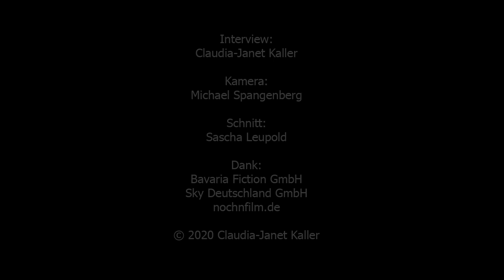DAS BOOT - Franz Dinda (SHORTREVIEW Interview)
DAS BOOT
eine Serie von Bavaria Fiction GmbH und SKY Deutschland GmbH erlebt seine 2.Staffel. Die Serie basiert auf den Romanen von Lothar-Günther Buchheim.

SHORTREVIEW päsentiert Interviews mit den Darstellern und Machern.
Diese wurden in englischer Sprache geführt.

Interview:
Claudia-Janet Kaller

Kamera / Camera:
Michael Spangenberg

Schnitt / Editing:
Sascha Leupold

Dank / Thanks:
Bavaria Fiction GmbH
Sky Deutschland GmbH
nochnfilm.de

SHORTREVIEW